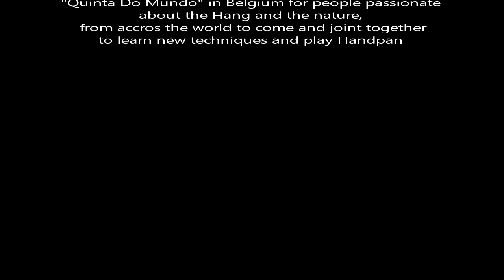Hang To Be " Jam Session"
"Jam Session" by Dani Galfione, Pouriya Fard, Madhav Bhatt, Romain Geuzaine, Andrin Haag, Matthieu Mark